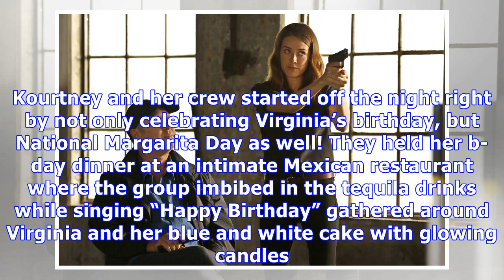Kourtney Kardashian Rides Mechanical Bull Like A Champ During Wild Party With Friends— Watch